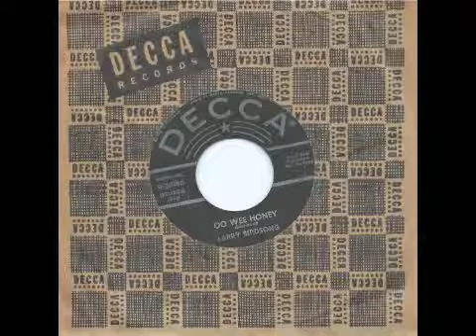LARRY BIRDSONG - Oo Wee Honey - DECCA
50s RHYTHM & BLUES